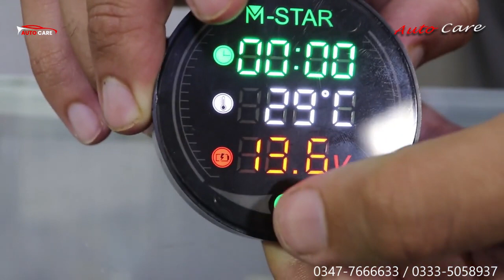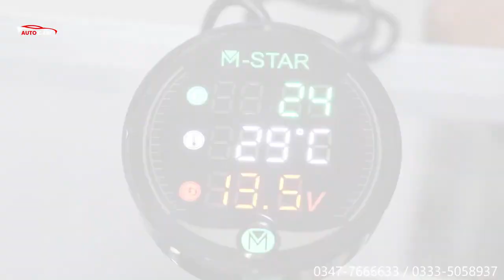Imported Italian Horns | Digital Clock | Flamingo Shampoo & Wax | Auto Care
To order or for details kindly Call or WhatsApp the following number.

Auto care has a large variety of Motorcycle Head lamps and LED lights for almost all kind of Motorbikes and all kind of conditions. Please watch the video till the end. You will see new motorcycle accessories and stylish items for motorcycles 2021.